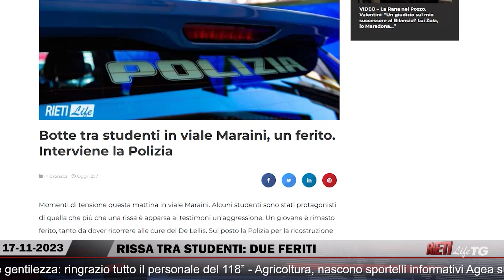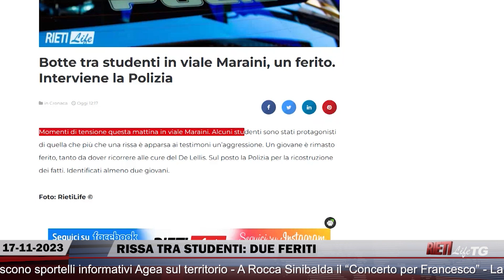🔴 RietiLife TG del 17 novembre 2023 🌍